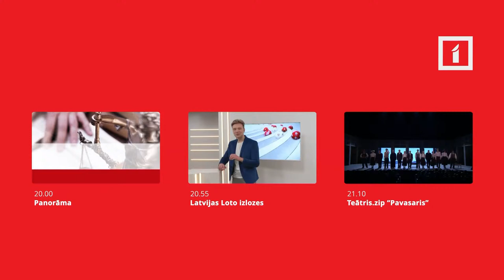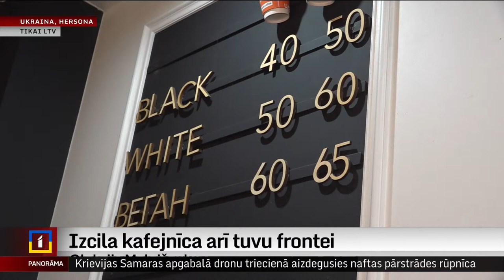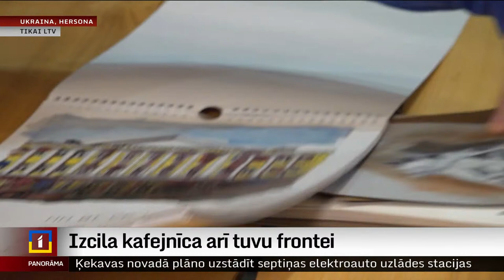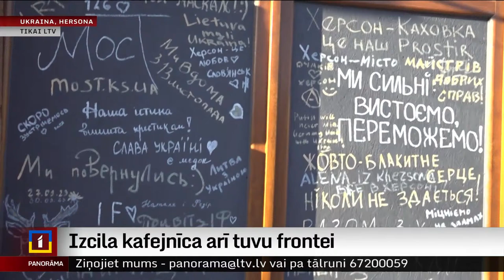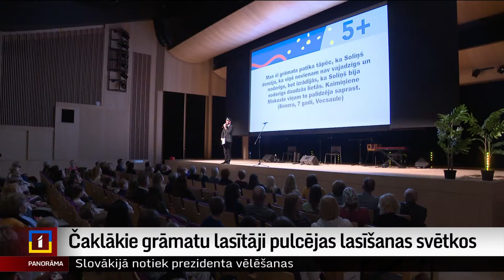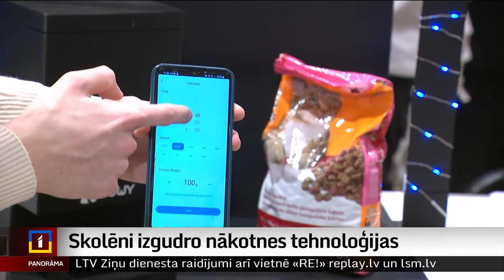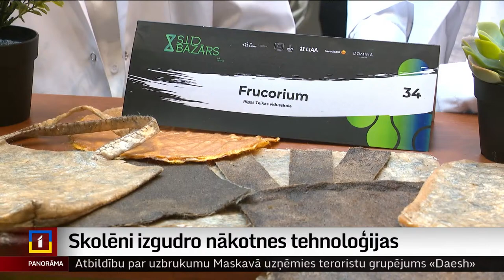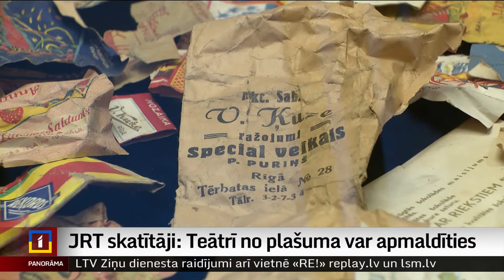23. marta "Panorāma"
Esiet sveicināti 23. marta "Panorāmas" ziņu izlaidumā, kurā plašāk stāstīsim par aktuālo Latvijā un pasaulē.